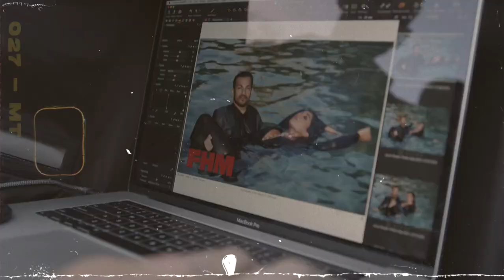BTS - JoJo Ryder cover shoot for FHM - Ryan West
Behind the scenes of the JoJo Ryder cover shoot for FHM India with photographer Ryan West.

JoJo Ryder @mrjojoryder
Photographer: Ryan West @ryanwestphoto
Video: Brandon Bolosky @brandonbolosky